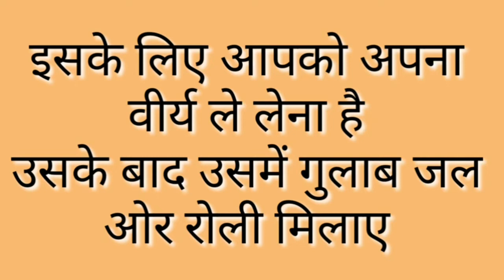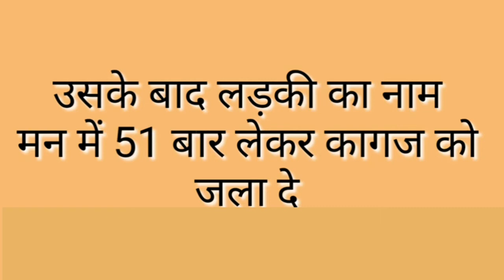/अपनी वीर्य में इसे मिलाकर=7 बार सामने वाले का नाम लिख दे //जिसका भी नाम लिखो दौडी चली आयेगी //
vashikaran specialist |Love marriage specialist in uk | Canada. Usa dubai america  contact {{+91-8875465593}}
चमत्कार_देखें_घर_बैठे_48_घंटो_में_100_%_ गरंटीड_उपाय {{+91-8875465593}}Vashikaran, Love Marriage, Love All Problem, Family Problem, Husband Wife problem, Business Problem, Child Problem
Love marriage, love problem,
family problem,
husband wife love problem,
get your love back,